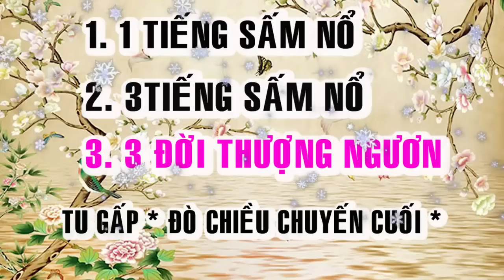BỐI CẢNH HẠ NGƯƠN 🙏 ĐỜI THƯỢNG NGƯƠN 🙏❤️🌺 TU GẤP 🙏